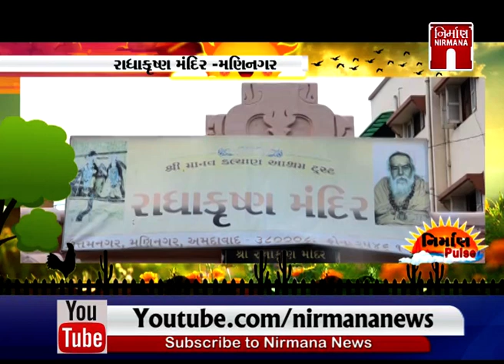નિર્માણ Pulse - શ્રી રાધાકૃષ્ણ મંદિર,મણિનગર દર્શન । 15-07-2020। Nirmananews